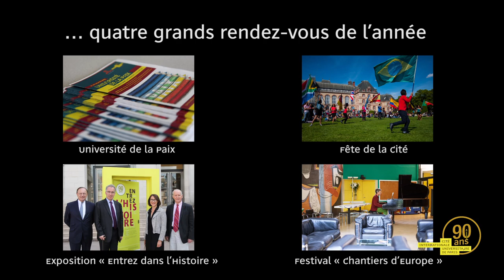La Cité internationale a 90 ans !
En 2015, la Cité fête ses 90 ans. Exposition, débats, musique, festival… découvrez un florilège des événements organisés depuis le début de l'année pour fêter cet anniversaire sous le signe de l'échange et de la diversité.